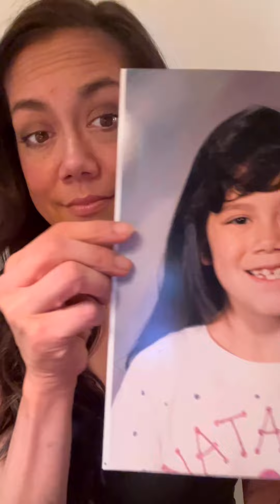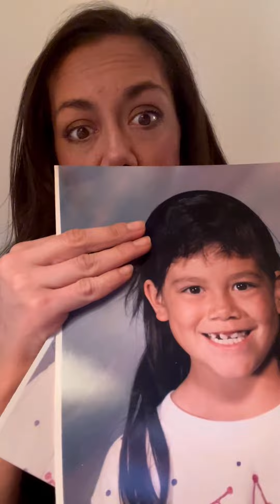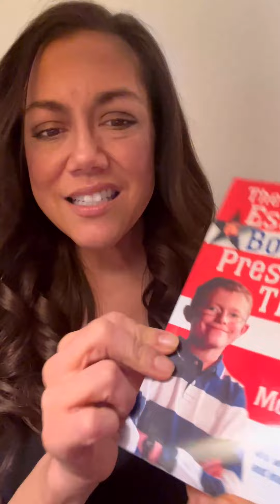A dialysis rollercoaster, a new magnet and a 7-year-old me!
An update on my continuous ride on the dialysis journey, filled with ups and downs. It's so unpredictable!
I'd like to think that cute 7-year-old me would be proud of me, but she might just wonder where that dinosaur shirt went...